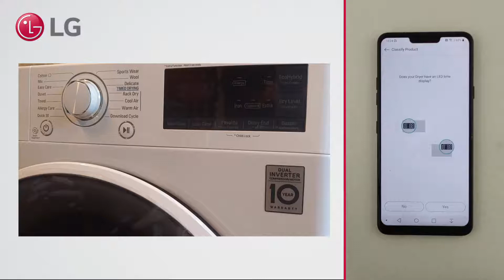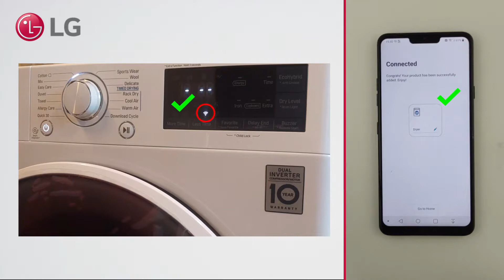Asciugatrici LG | Come collegare l'asciugatrice alla applicazione ThinQ LG (Android)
Video e guide per la connesione della asciugatrice alla applicazione ThinQ con telefoni Android